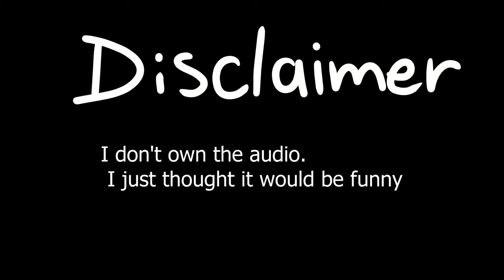If I were friends with YouTube Animators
Just a little animation on what it would look like if I were friends with other members of the animation community. animation @SomeThingElseYT @LetMeExplainStudios @TimTom @theodd1sout @jaidenanimations